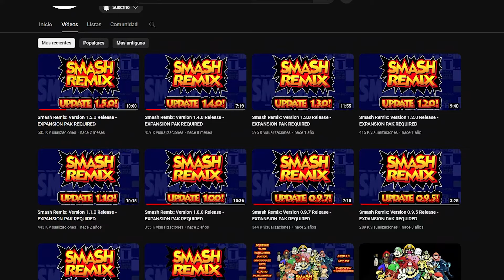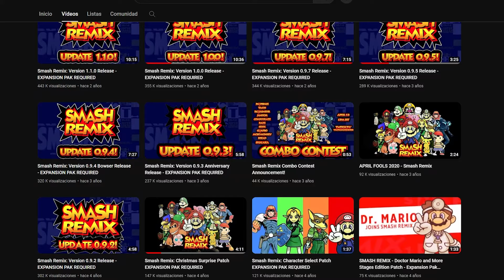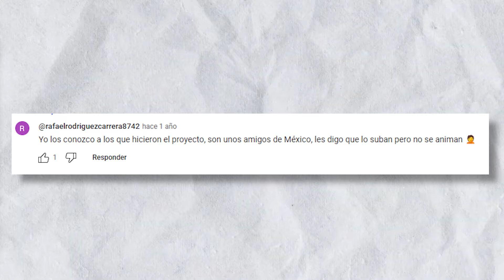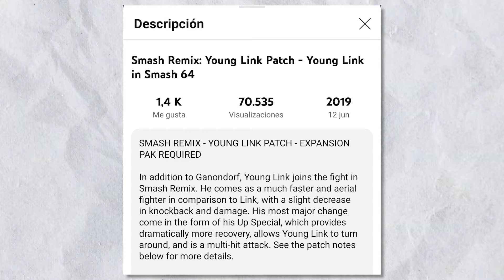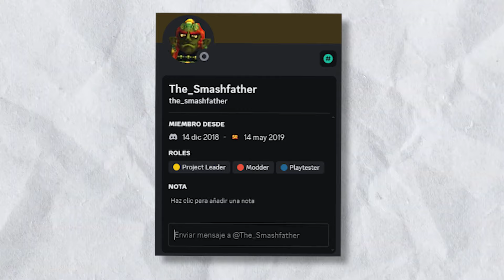💥¿QUIÉN FUE EL PRIMER PERSONAJE DE SMASH REMIX? 🤔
🎥Mi webcam

TAGS 💭
super smash bros remix 64 personajes ocultos nueva actualizacion 2023 characters new 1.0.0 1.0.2 sonic ssb 64 slippy hackroom nintendo 64 snooplax banjo kazooie 1.3.0 smash remix how to play as sandbag tutorial como modificar modelos smash bros brawl melee 64 maya blender cloud smash bros retro 99 nintendo 64 juegos retro sega megadrive coleccionar videojuegos retro 2023 youtube